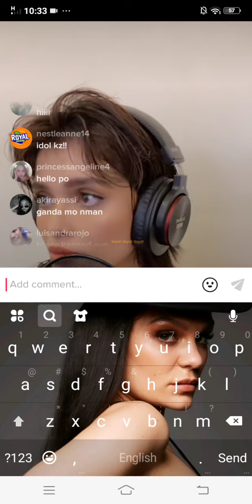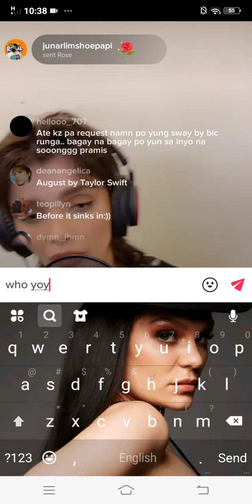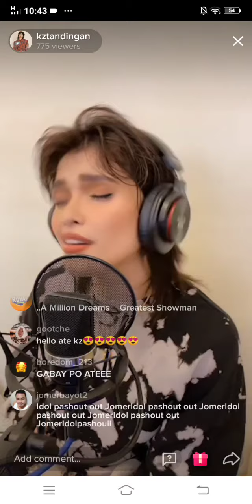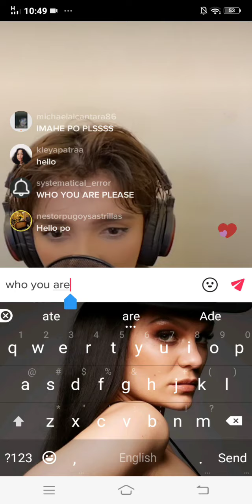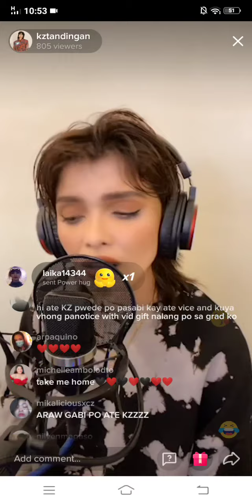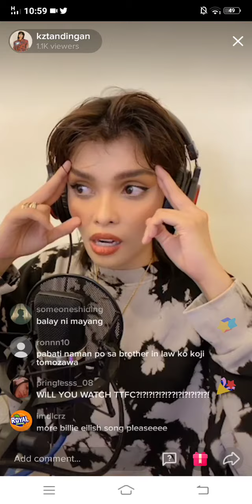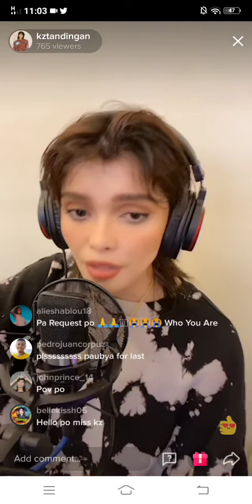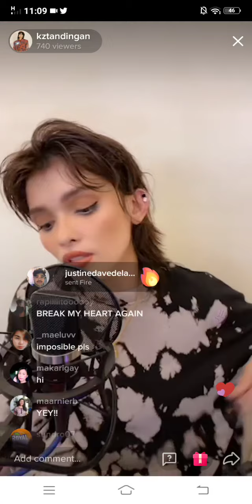Kz Tandingan Live on Tiktok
tiktok live 03/15/2021